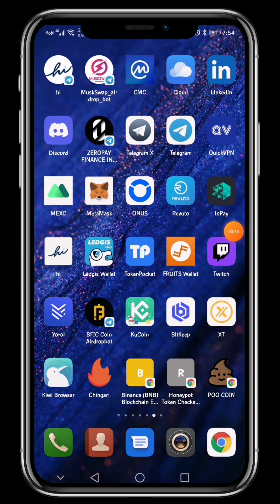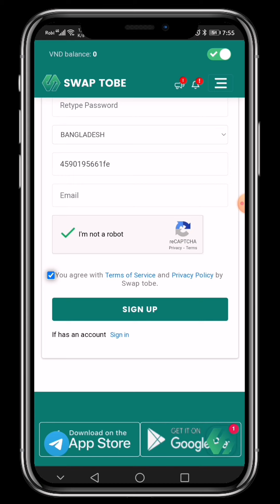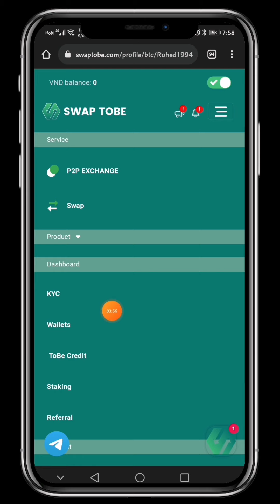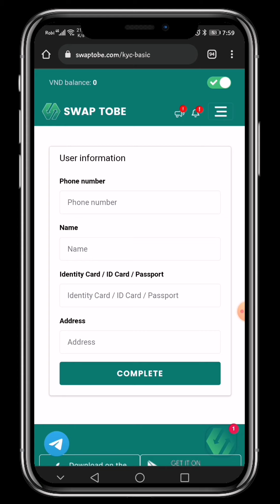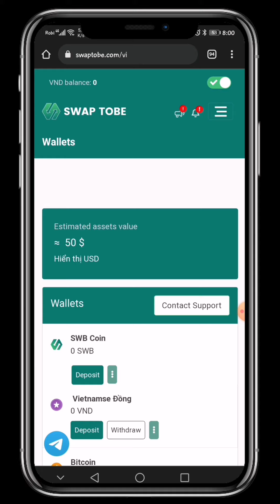একাউন্ট করলেই ৫০ ডলার । ২০২২ সেরা ওয়ালেট অফার । Swaptobe wallet earn 50 dollar for free per day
একাউন্ট করলেই ৫০ ডলার । ২০২২ সেরা ওয়ালেট অফার । Stablix wallet earn 50 dollar for free per day

 ☑RelatedTags ⬇⬇
Online income
earn money 10$ a day
make money online 2022
online income from bangla